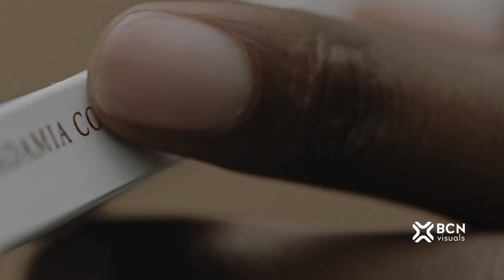Best Pancracio OOH 3D Billboard.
We wanted to showcase Pancracio´s latest flavours with our cutting edge CGI and anamorphic 3D ads. Salavaite your way through this DOOH campaign that was shown in Madrid, Spain.